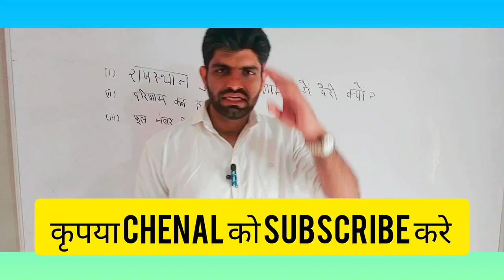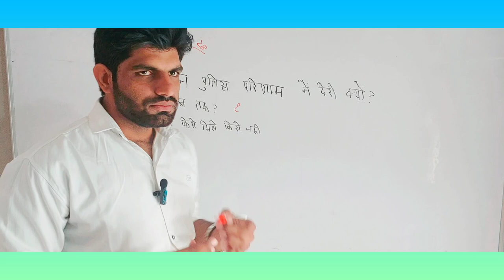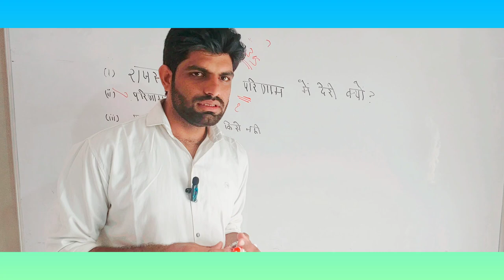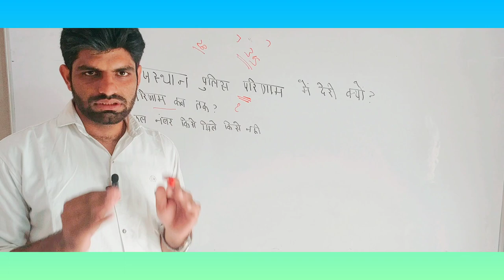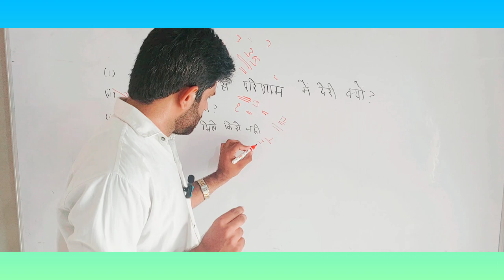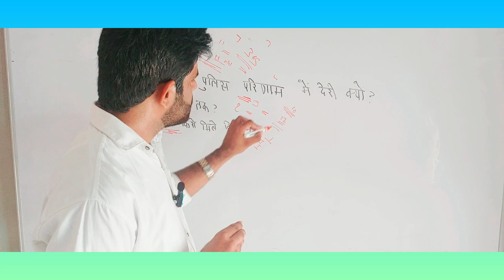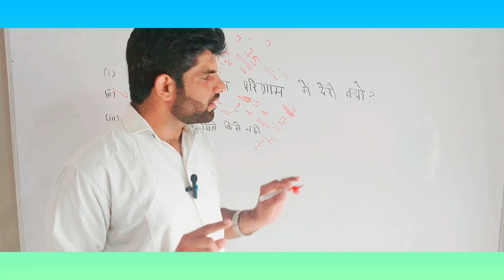राजस्थान पुलिस रिज़ल्ट में देरी क्यों सभी रिज़ल्ट कब जारी होंगे फूल मार्क किसे मिले किसे नहीं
सभी  aravali classes नाम से टेलीग्राम chenal हें  उसे  Join  करे ।